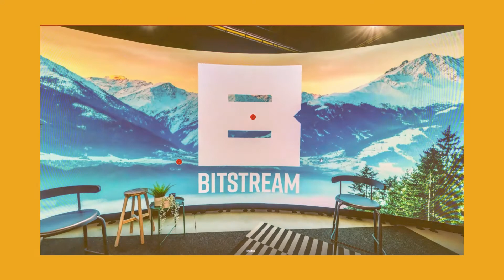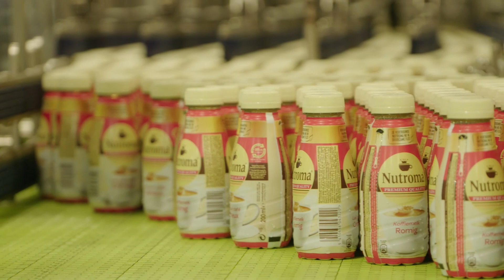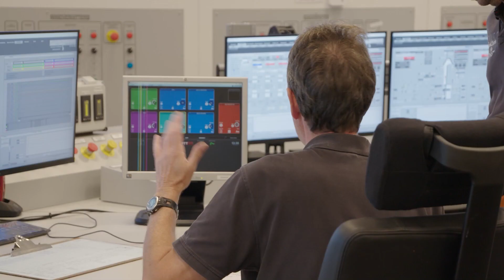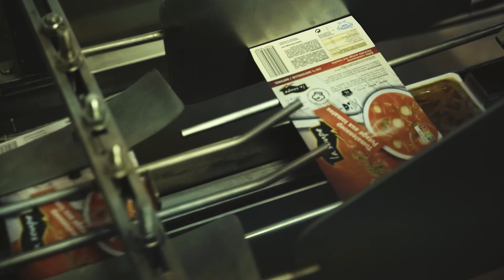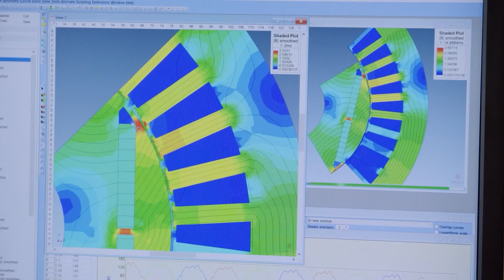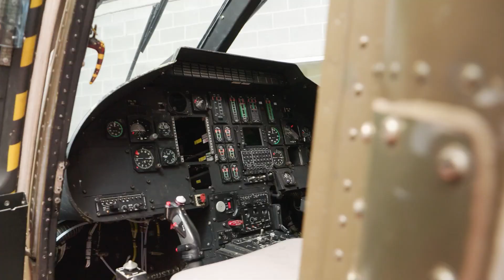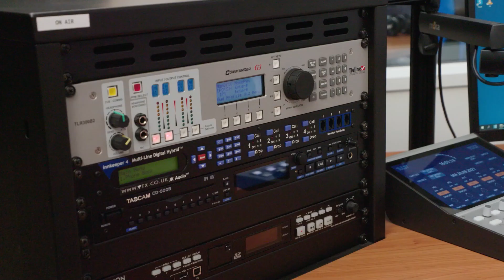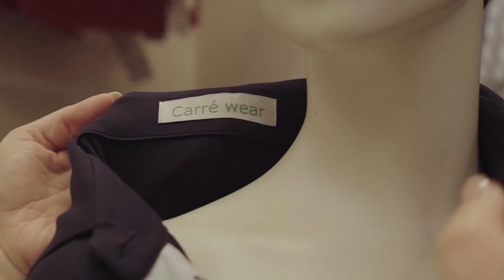Livestream - Behind the scenes Voka Open Bedrijvendag 2021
Exclusief achter de schermen bij 8 bedrijven.